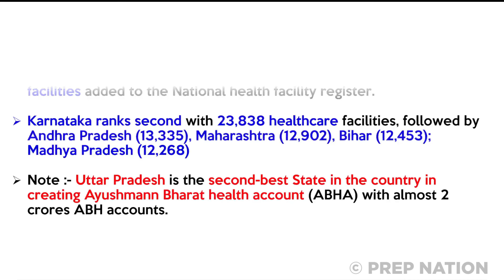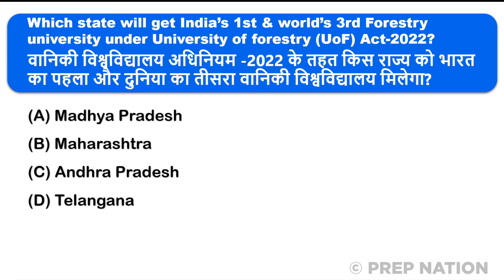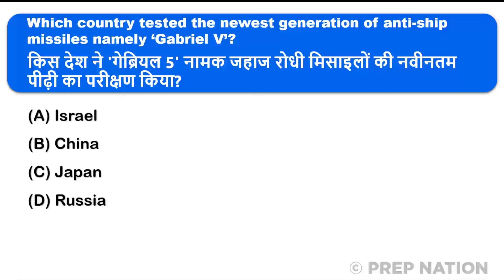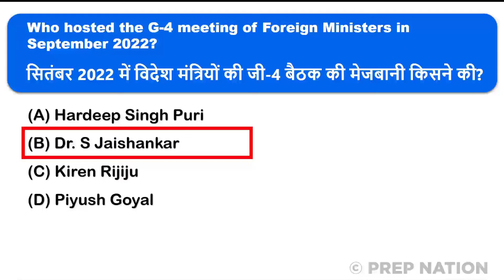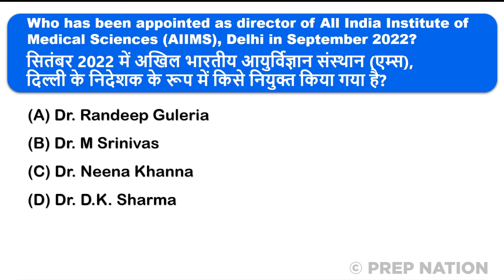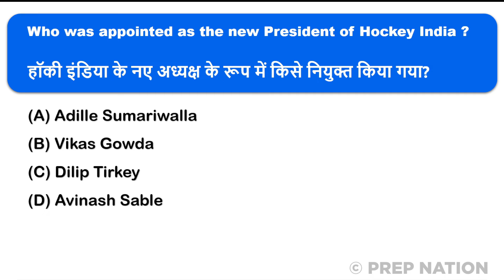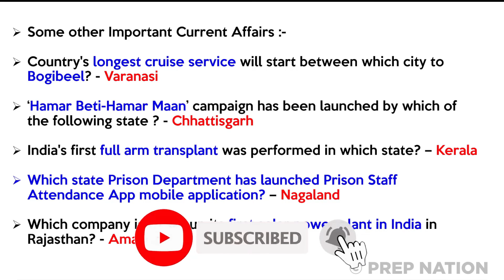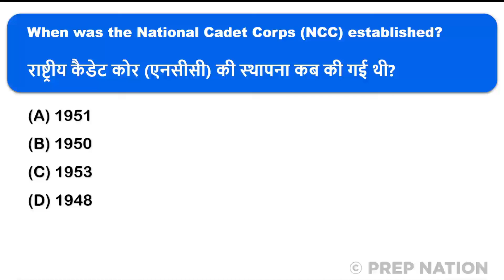28 September Current Affairs 2022 | Daily Current Affairs | Current Affairs Today | PrepNation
28 September Current Affairs 2022 | Daily Current Affairs 2022 | Current Affairs Today | September Current Affairs 2022 | Current Affairs 2022 | PrepNation

Current Affairs
Current News
Daily current Affairs
28 September current affairs
28 September current
28 September  current affairs 2022
28 September 2022 Current Affairs
28 September 2022 का करेंट अफेयर्स
Today's current affair 28 September
Current affair today 28 September